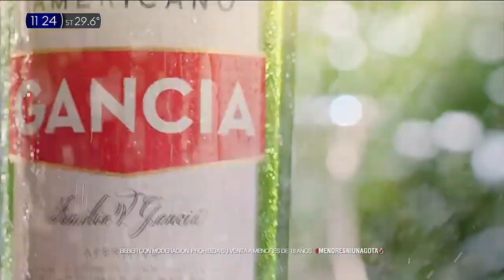Publicidad GANCIA - Siempre (Argentina - Enero 2021)